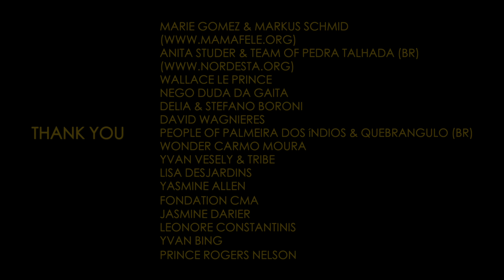Mourah / This Is The Day (Official Video)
After Kardia, released in 2015, Mourah is finally back with a new album, Euphony, his third opus which will be released on January 28th. This album was composed and produced a few months before the world was hit by a pandemic that delayed so many projects in the art world. In the meantime, two previous singles, Vagabond and Hashtag Notalways, had given a glimpse of the artistic direction assumed for this new musical adventure.

To support the release of the album, a third single, This is the day,  is a manifesto for freedom and self-assertion, but also for human nature, which seems to forget that it comes from the nature around it. The latter is so neglected today that it is in danger of collapsing and, as a result, of endangering future generations. Musically, Mourah serves up a pop-soul instrumentation anchored to the earth where his clear voice takes on a higher dimension. A final guitar solo evokes this flight and an individual emancipation, a return to the roots  of nature as well.

The video is constructed like a dream set somewhere in Brazil. From a station platform used for our daily work obligations, suddenly a journey of colours and emotions takes hold of the character. Thought and imagination are wonderful vehicles for the most exquisite escapades.

Music & lyrics by Mourah
Music video directed  by Mourah, M. Lukrécia Miskolczi & Christian Schmid

Please show musicians some love with your support for their hard work and  buy their music:

Lyrics:

Little bird
Was in a cage
Wanted to break free from it
Find a subtle way
To fly through the golden bars

Little bird
Felt so much rage
Could no longer stand the bullshit
Who and why obey?
Passersby heard her singing to the stars:

Iʼm finally gonna own myself
This is my day
Bless my new life
This is the day
Bless my new self
My wings will take me To my destiny”

She was brave
And had some nerve
To go on fasting for eight days
She got thinner than ever
Just enough to sneak through the bars
All that she gave
Sheʼll get in return
Listen to her singing, giving praise
Flying over the world affairs afar:

Little bird's cheering up
Flying closer to the sun
Closer to the sun
Little bird's healing from the past
With new found freedom
New found freedom
And she goes...